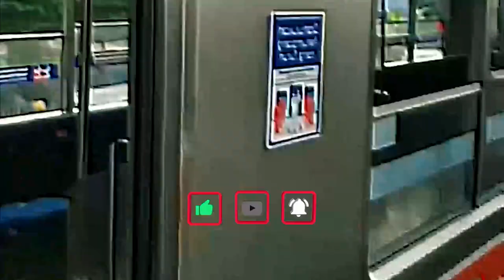Kronologi KRL Tabrak Mobil di Citayam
Sebuah mobil menabrak atau menemper KRL padat penumpang di Jalur Hilir Stasiun Citayam-Depok.

Peristiwa itu terjadi pada Rabu (20/4) pagi saat jam berangkat kantor.

Penjaga pintu perlintasan Citayam, Depok sempat memberi peringatan kepada pengemudi mobil sebelum kecelakaan dengan KRL terjadi.

Namun peringatan itu tak terdengar.

StasiunDepokKA 1077 rute Bogor-Jakarta Kota